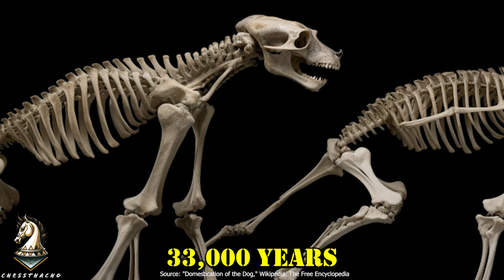Ancient Wolves to Domestic Dogs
Join us on a captivating journey through time as we unravel the intricate story of dog domestication. From their ancient ancestors, the enigmatic wolves, to the loyal companions that we cherish today, the evolution and domestication of dogs is a saga woven through the fabric of human history. This video sheds light on the genetic divergence, archaeological evidence, geographical origins, and the pivotal role of humans in this extraordinary tale. Buckle up for an adventure that takes you from the Siberian wilderness to the heart of human civilization, tracking the remarkable evolution of man's best friend.

"Domestication of the Dog." Wikipedia, The Free Encyclopedia. Web. Accessed 5/11/2023.